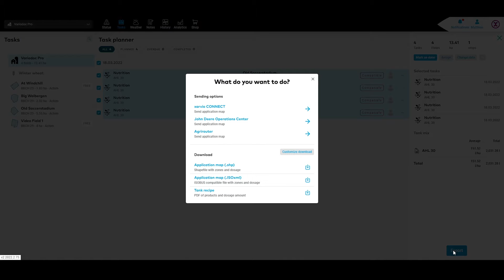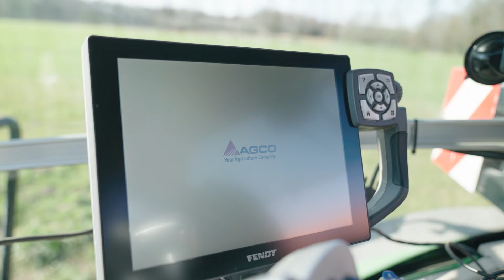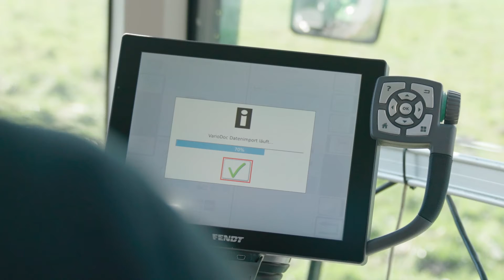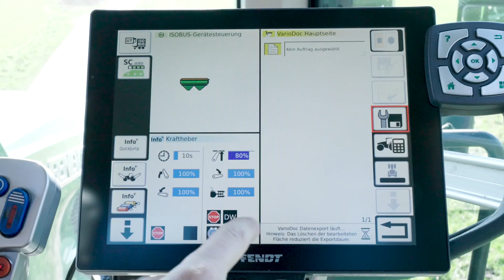Jak korzystać z xarvio CONNECT w codziennej pracy?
Dzięki xarvio FIELD MANAGER tworzenie map zmiennej aplikacji jest niezwykle proste. Dodatkowo xarvio CONNECT umożliwi Ci łatwe przesyłanie map do terminala.
Urządzenie łączy xarvio FIELD MANAGER z Twoimi maszynami rolniczymi.
Na tym filmie dowiesz się, jak z niego korzystać.

Najszybsze połączenie między xarvio FIELD MANAGER a Twoimi maszynami.